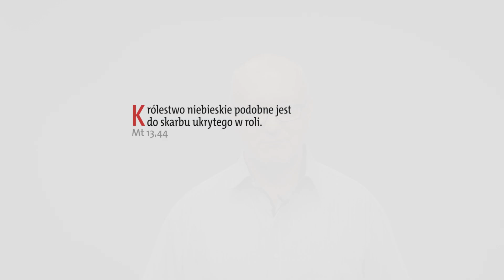Ewangelia z komentarzem. Słowa najważniejsze rozważa Andrzej Macura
Jezus opowiedział tłumom taką przypowieść:
«Królestwo niebieskie podobne jest do skarbu ukrytego w roli. Znalazł go pewien człowiek i ukrył ponownie. Uradowany poszedł, sprzedał wszystko, co miał, i kupił tę rolę. Dalej, podobne jest królestwo niebieskie do kupca poszukującego pięknych pereł. Gdy znalazł jedną drogocenną perłę, poszedł, sprzedał wszystko, co miał, i kupił ją».

Codziennie Ewangelię z komentarzem możesz otrzymać na swoją skrzynkę. Zamów newsletter "Słowa najważniejsze" Zobacz więcej komentarzy do Ewangelii w kalendarzu liturgicznym Gościa Niedzielnego Obserwuj nas na Facebooku Jesteśmy także na Twitterze